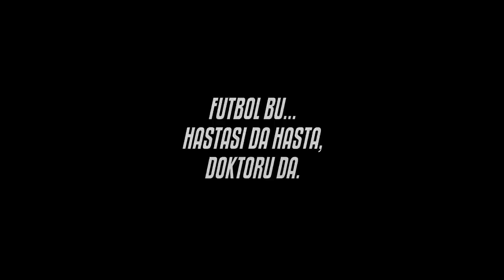Lig TV | Love | Ankaragücü Patient